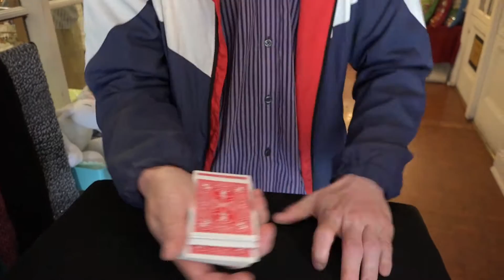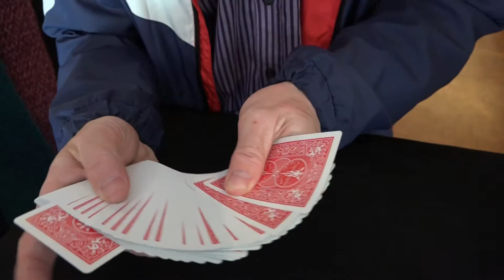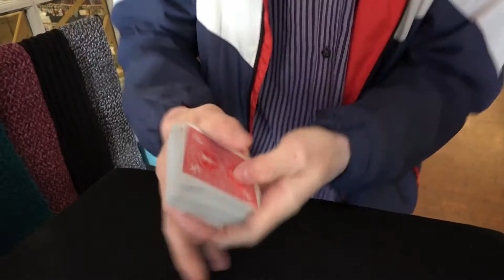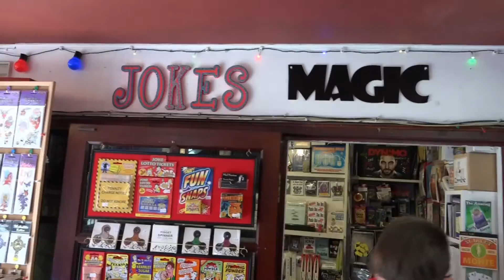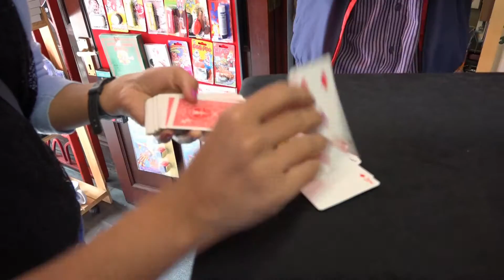Jamie's Birthday 20th Magic Cards Special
Friend and share Mal Norton and Jamie's 4 years of magic tricks of the week on Youtube Chris Summerfield Video's International Music with thanks by Kris Oxland on FACEBOOK